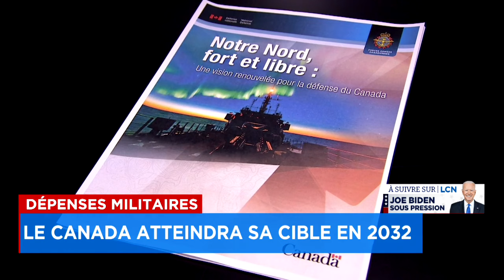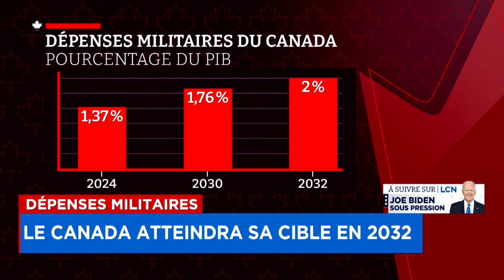Dépenses militaires: le Canada atteindra sa cible en 2032 - Reportage, 18h